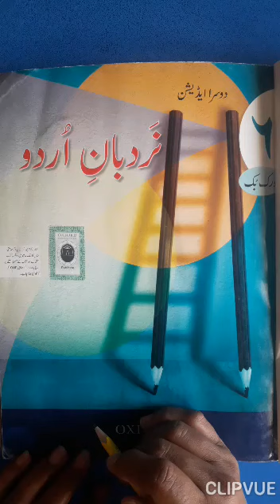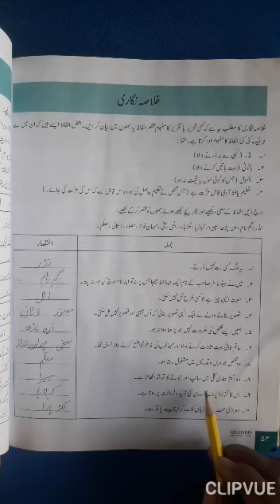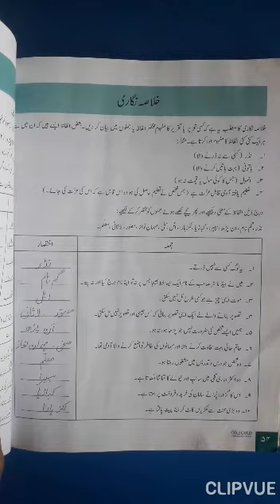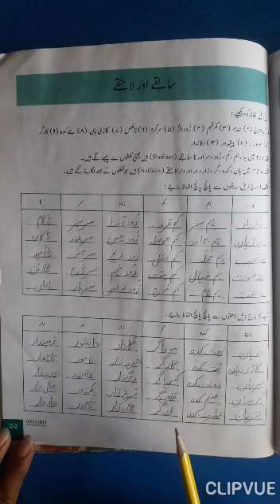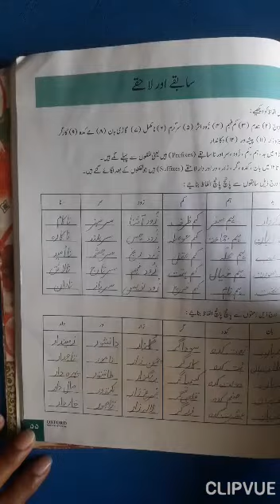Class VI Urdu MT Revision Video 02